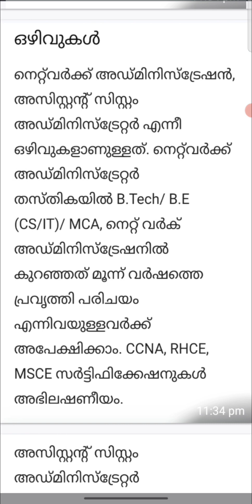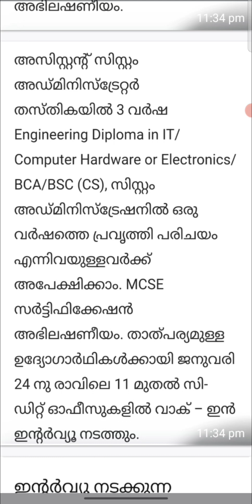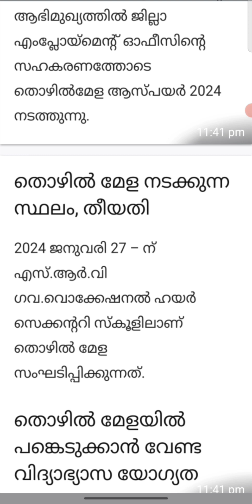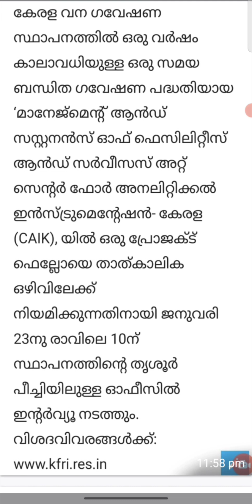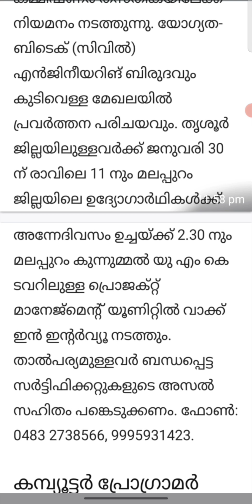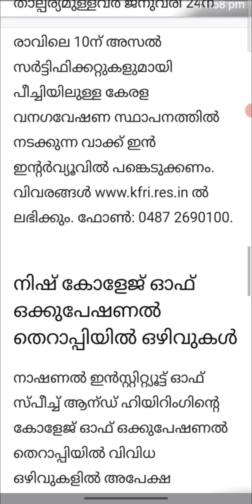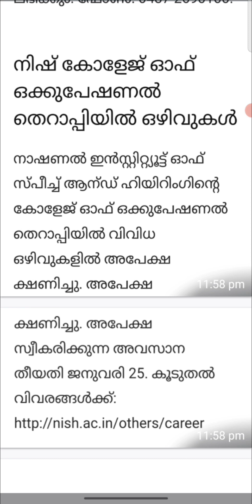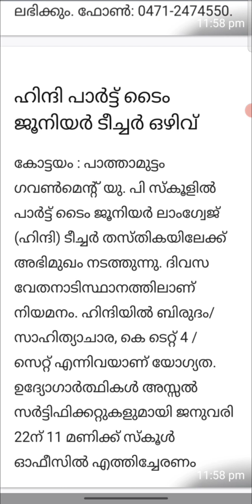JOB ALERT.... 19/1/2024.